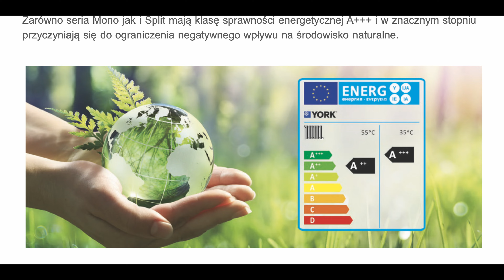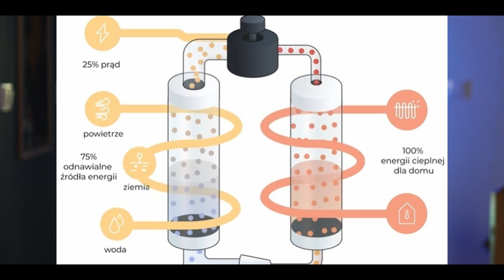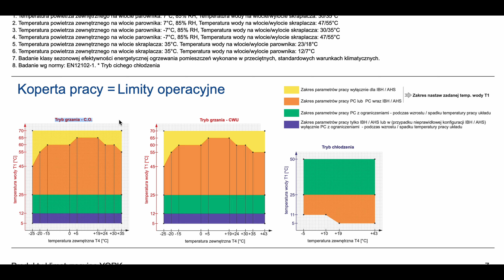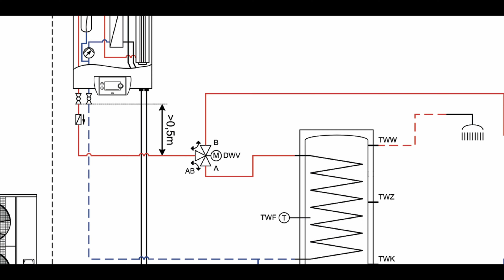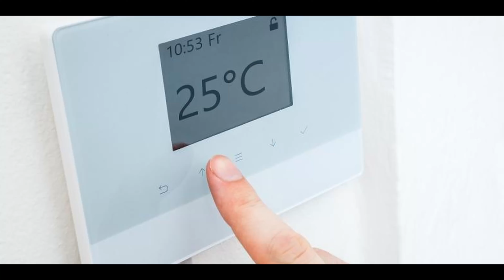Czy pompa ciepła jest dla ciebie? Odkryj wszystko w jednym odcinku!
Jak działa pompa ciepła powietrzna i jakie są korzyści płynące z jej montażu. To jedno z wielu pytań jakie dostaję często od klienta zastanawiającego się nad montażem pompy ciepła.

💧💧💧Nie mogę być w każdym miejscu w Polsce, dlatego poszukaj sprawdzonego hydraulika w swojej okolicy razem z OFERTEO

📒 Notatki z nagrania 📒

📌 Spis treści 📌
0:00 Wstęp
0:37 Jak działa pompa ciepła powietrzna?
1:20 Jakie są korzyści wynikające z instalacji pompy ciepła?
1:45 Jakie są różnice między pompą ciepła a tradycyjnym ogrzewaniem?
2:54 Czy pompa ciepła powietrzna może być zainstalowana w każdym budynku?
3:35 Jakiej mocy pompy ciepła będę potrzebować do ogrzewania mojego budynku?
4:34 Czy pompa ciepła może również dostarczać ciepłą wodę użytkową?
5:15 Jakie są koszty instalacji pompy ciepła?
6:15 Jakie są wymagania dotyczące konserwacji pompy ciepła?
6:50 Jaka jest żywotność pompy ciepła?

A w kolejnym odcinku poruszę takie pytania jak:
10. Czy pompa ciepła powietrzna może być używana do chłodzenia?
11. Jakie są hałas i emisje dźwiękowe związane z pompą ciepła?
12. Jak długo trwa instalacja pompy ciepła?
13. Czy potrzebuję specjalnych zezwoleń na instalację pompy ciepła?
14. Jakie są dostępne dofinansowania lub ulgi podatkowe?
15. Czy pompa ciepła powietrzna może być używana w strefach o niskich temperaturach?
16. Czy pompa ciepła powietrzna może być zintegrowana z istniejącym systemem grzewczym?
17. Jakie są gwarancje na pompę ciepła?
18. Jakie są możliwości sterowania i monitorowania pompy ciepła?

➤ Mam na imię RAFAŁ i od lat prowadzę firmę instalacyjną PAN HYDRAULIK - wykonuje kompleksowo instalacje grzewcze i sanitarne w nowych domach jednorodzinnych, czyli prawdopodobnie w takim jak Twój.

Jestem tu po to, żeby pomóc Ci w spełnieniu marzeń o własnym domu i pokazać jak samodzielnie zrealizować instalacje grzewcze i sanitarne. Wiem, jak ważne jest mieć kontrolę nad procesem budowy i remontu, dlatego dostarczam Ci wiedzę i wskazówki, które pozwolą osiągnąć ten cel. Moje filmy i poradniki postarają się rozszerzyć Twoje umiejętności techniczne oraz dostarczą praktyczne wskazówki.. Wierzę, że każdy może nauczyć się podstawowych czynności związanych z tymi dziedzinami i osiągnąć sukces w realizacji swoich własnych projektów. Niezależnie od tego, czy dopiero zaczynasz swoją przygodę z budową domu, czy też masz już pewne doświadczenie, jestem tutaj, żeby udzielić wsparcia i pomocy na każdym etapie Twojej drogi. Razem mamy łatwiej spełnić Twoje marzenia o wymarzonym domu, który zapewni komfort i wygodę.

⚡️⚡️⚡️Jeżeli jesteś z województwa Łódzkiego lub Pomorskiego i interesuje Cię kompleksowy montaż instalacji w Twoim nowym domu to zapraszam do kontaktu.⚡️⚡️⚡️

❓❓❓❓PYTANIE - Który z tematów jest dla Ciebie interesujący, o czym chcesz dowiedzieć się więcej❓❓❓❓

❤️ Pamiętaj o Subskrypcji ! ❤️

➤ Muzyka: Biblioteka YouTube, Biblioteka iMovie

➤ O tym nagraniu:

W tym odcinku odpowiadam na najczęściej pojawiające się pytania i wątpliwości odnoście powietrznej pompy ciepła.

➤ Pełna Transparentność Dla Moich Odbiorców:
Aby mój kanał mógł się dalej rozwijać używam linków polecających (afiliacyjnych) oraz innych programów partnerskich. Oznacza to, że mogę zarobić drobną kwotę, jeśli kupisz poprzez link z opisu, BEZ dodatkowych kosztów dla CIEBIE.
Dziękuję i doceniam Twoje wsparcie oraz wyglądam w przyszłość, żeby dostarczyć Ci więcej ciekawych treści do obejrzenia. 🤜🤛 Dzięki! 😍